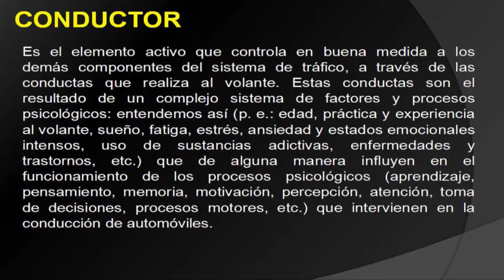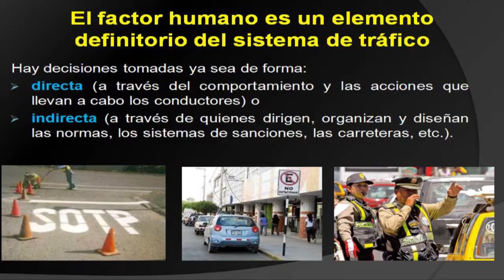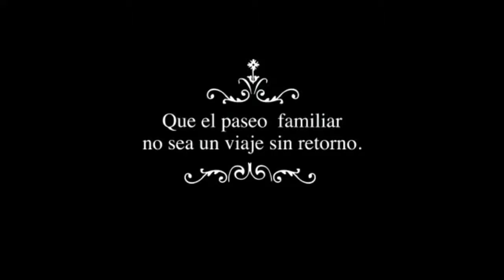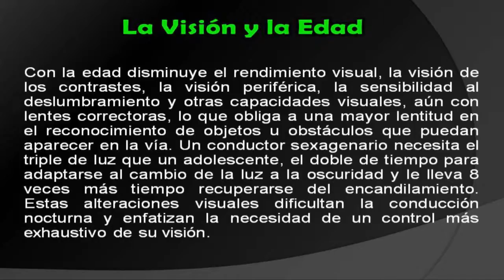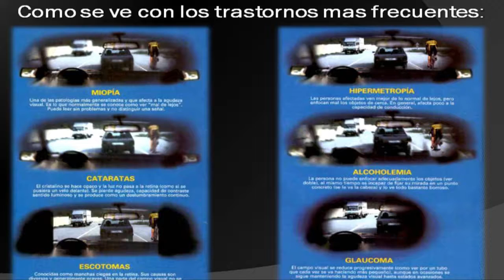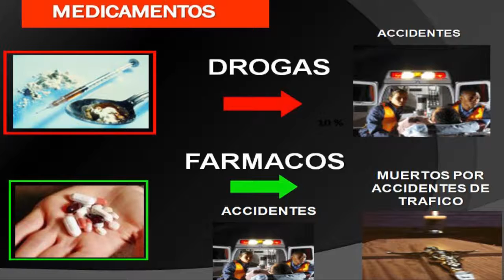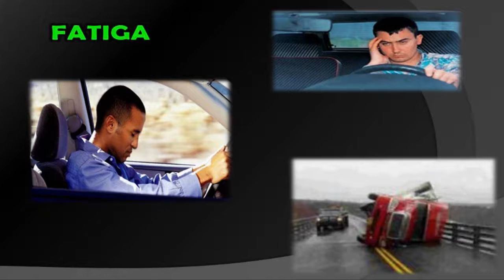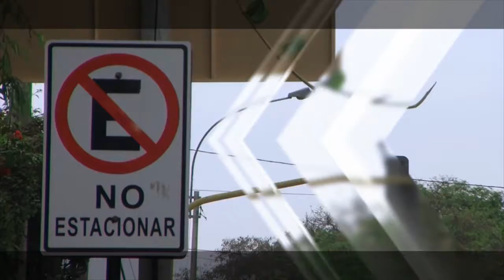Error humano en la conducción de vehículos